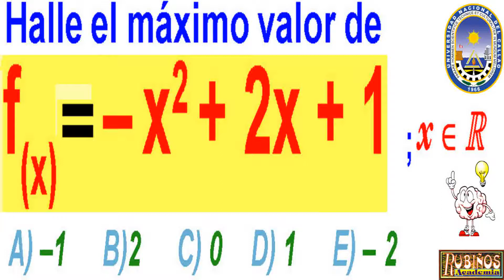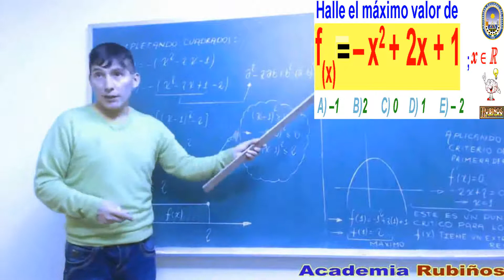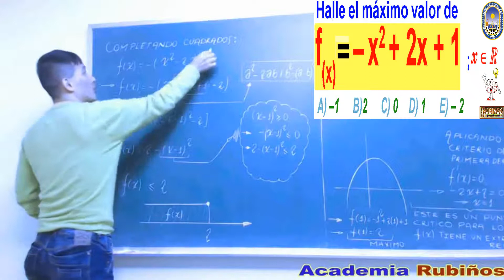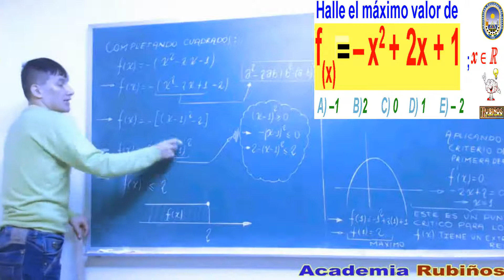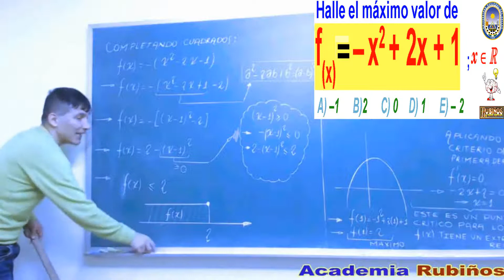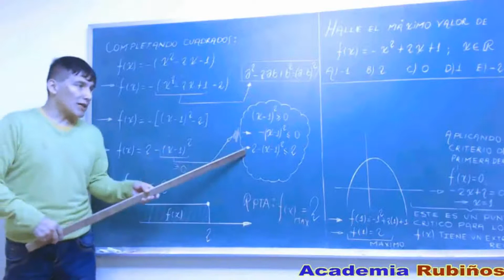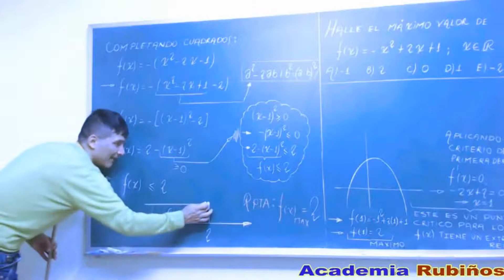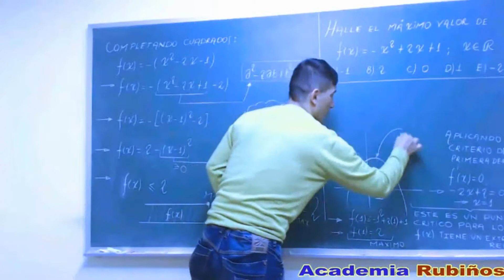Examen Admision a la Universidad CALLAO Maximos y Minimos Algebraicos Solucionario UNAC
APLICACION DEL CRITERIO DE LA PRIMERA DERIVADA , MAXIMOS Y MINIMOS , RAZONAMIENTO ALGEBRAICO , COMPLETACION DE CUADRADOS EXAMEN DE INGRESO A LA UNIVERSIDAD DEL CALLAO -SOLUCIONES UNAC .

Máximos y Mínimos problema resuelto de Razonamiento Aritmético  y  Lógico Matemático  .

El profesor Ayala explica la resolución de una pregunta de examen de ingreso a la universidad , en matemáticas de secundaria y de nivel preuniversitario en la Academia Rubiños .

Halle el máximo valor de
f(x)= – x2 + 2x + 1  ;